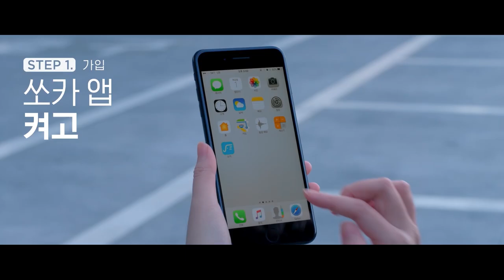쏘카 이용방법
참 쉬운 쏘카 이용방법